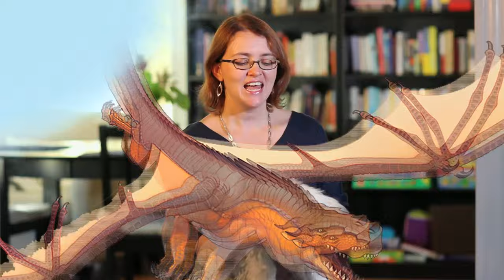Wings of Fire: Author Tui T. Sutherland's Top 3 Fan Questions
Do you ever wonder where WingsOfFire author Tui T. Sutherland gets her first name? Find the answer here! For more about the New York Times bestselling series